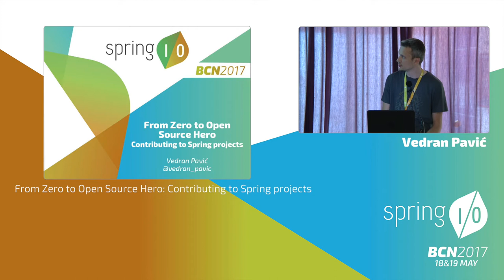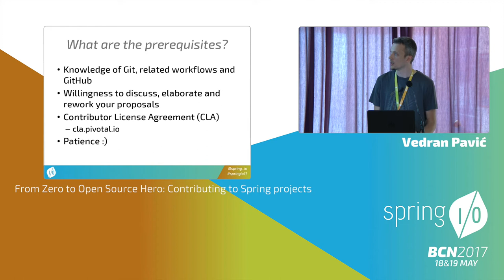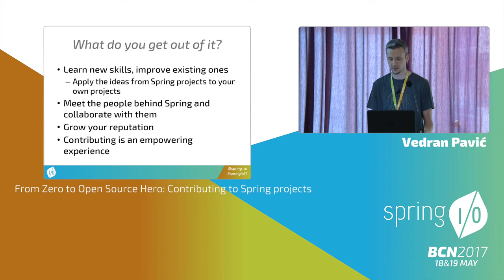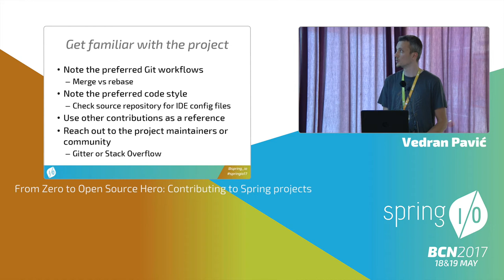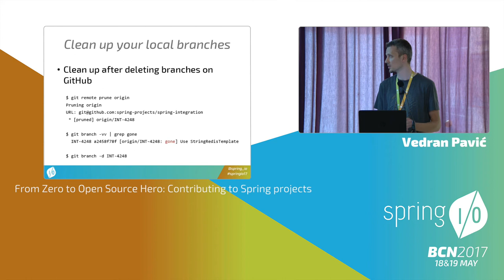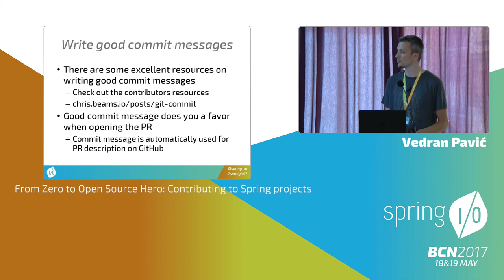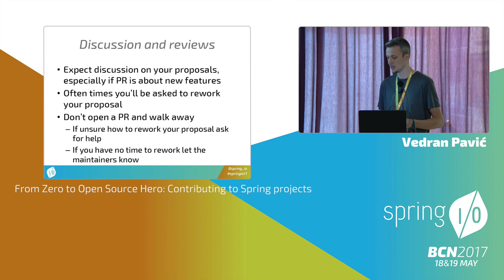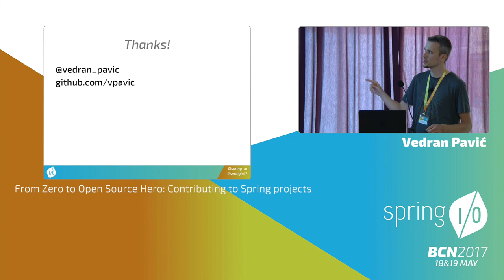From Zero to Open Source Hero: Contributing to Spring projects - Vedran Pavić @ Spring I/O 2017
With any kind of activity, starting out is often the hardest part, and contributing to open-source project is no exception to this. Join this talk by a regular contributor to Spring projects to find out how to kick-start your contributions!

This session is a story about author's journey as a contributor to open-source community and Spring projects in particular, a journey the saw him become a committer to Spring Session less than 14 months after authoring his first pull request. The session will present a deep dive into workflow behind a typical pull request to Spring project, stressing the importance of topics such as managing forks, updating pull requests, writing tests, code consistency, and offer many tips & tricks that should help you make your contributions a successful experience.